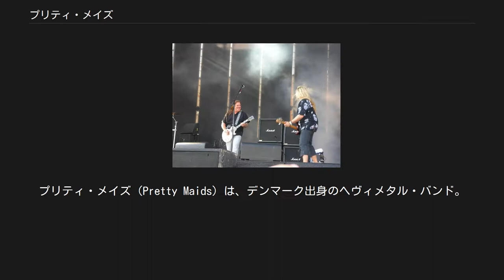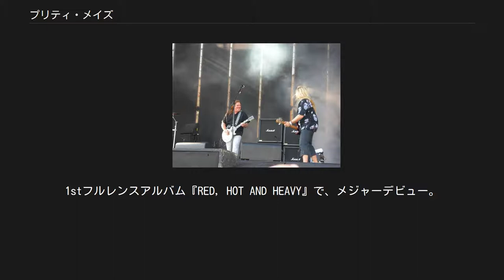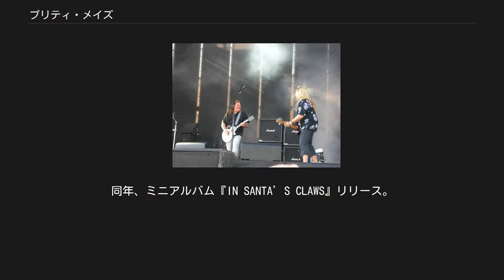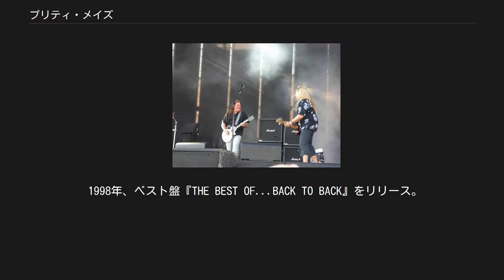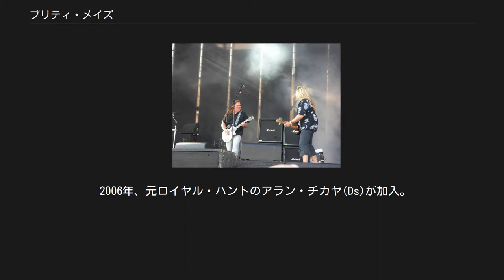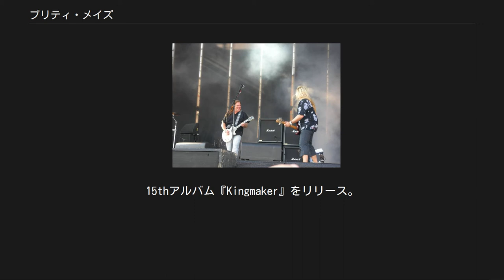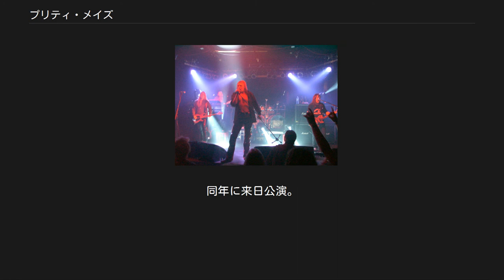プリティ・メイズ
デンマークのヘヴィメタル・バンド
プリティ・メイズ（Pretty Maids）は、デンマーク出身のヘヴィメタル・バンド。
 同国を代表するHR/HMバンドの先駆者であり、メロディック・パワーメタルの草分け的存在としても知られる。
度々来日するなど、活動は35年以上に及ぶ。
 バンドリーダーのケン・ハマー(G)が、シン・リジィ、レインボー 等のフリークであり楽曲にも影響が見られる。
またデンマークという地域性から、北欧メタルとジャーマンメタル両方の長所を併せ持つ。
 デビュー当初は6人編成（Vo、ツインギター、Bass、Key、Ds）であり、ハロウィンと並んでメロディック・パワーメタルの先駆けとも言える雰囲気を持っていた。
アルバム2、3作目ではアメリカを意識したポップな曲調であったが、4人編成（Vo、Gu、Bass、Dr）となった4作目以降では正統派メタルと言える曲調となっている。
 またカバー曲がアルバムに収められる事が多いが、ヒット作「PLEASE DON'T LEAVE ME」を始めとして非常に上質なアレンジを見せる。
 1981年、ケン・ハマー(G)を中心に結成される。
その後オーディション等を経て、ケン・ハマー、ロニー・アトキンス(Vo)、ピート・コリンズ(G)、ジョン・ダロウ(B)、アラン・オーウェン(Key)、フィル・ムーアヘッド(Ds)の6人編成のバンドとして活動を開始する。
 1983年、デビュー・ミニアルバム『PRETTY MAIDS』をリリース。
 1984年、コリンズ(G)が個人的理由で脱退、ダロウ(B)が解雇され、リック・ハンソン(G)、アラン・ディロング(B)が加入。
1stフルレンスアルバム『RED, HOT AND HEAVY』で、メジャーデビュー。
その後ハンソン(G)が解雇され、コリンズ(G)が復帰。
 1986年、コリンズ(G)が再び脱退。
 1987年、2ndアルバム『FUTURE WORLD』をリリース。
その後元MAD MAX、SINNERのエンジェル・シュライファー(G)が加入するも脱退。
 1988年、リッキー・マークス(G)が加入。
 1990年、オーウェン(Key)が家庭的事情で脱退。
3rdアルバム『JUMP THE GUN』をリリース。
ディープ・パープルのロジャー・グローヴァーをプロデューサーに迎え、アメリカ進出を視野に入れたポップ色の強い音作りとなった。
しかしレコード会社のサポートが受けられず、予定されていたディープ・パープルとの合同ツアーも実現されなかった。
同年、ミニアルバム『IN SANTA’S CLAWS』リリース。
その後マークス(G)、ムーアヘッド(Ds)、ディロング(B)が脱退。
この年、初来日公演を開催。
 1991年、マイケル・ファスト(Ds)、ケン・ジャクソン(B)が加入し4人編成となる。
4thアルバム『SIN－DECADE』をリリース。
原点であるヘヴィな音作りに戻った内容であり、更にこの中に収められたジョン・サイクスのカバー「PLEASE DON'T LEAVE ME」が大ヒットとなる。
しかしカバー曲が最大のヒットとなった事が以後バンドへの重荷となっていく。
 1992年、ミニアルバム『OFFSIDE』、1993年、5thアルバム『STRIPPED』をリリース。
両盤ともいわゆるアンプラグド作品である。
 1994年、6thアルバム『SCREAM』をリリース。
オルタナティヴ・ロック要素を含んだ楽曲が多く、ファンを困惑させてしまう。
 1995年、ライブ盤『SCREAMIN' LIVE』をリリース。
 1997年、7thアルバム『SPOOKED』をリリース。
三たびメタリックな音楽性に戻る。
 1998年、ベスト盤『THE BEST OF...BACK TO BACK』をリリース。
 1999年、8thアルバム『ANYTHING WORTH DOING IS WORTH OVERDOING』をリリース。
 ドイツ・ニュルンベルク公演 (2002年4月) (2007年5月) 2000年、9thアルバム『CARPE DIEM』をリリース。
翌2001年に来日公演。
 2002年、10thアルバム『PLANET PANIC』をリリース。
その後プロモーション会社が倒産、ハマー(G)が心臓病を患うなど問題が多発し、活動停止状態となる。
しかし、その中でも本国でのライブ活動は継続しており、2003年にはライブ盤『ALI...